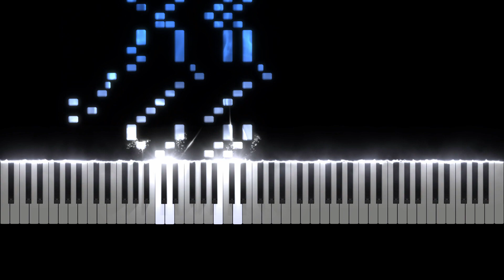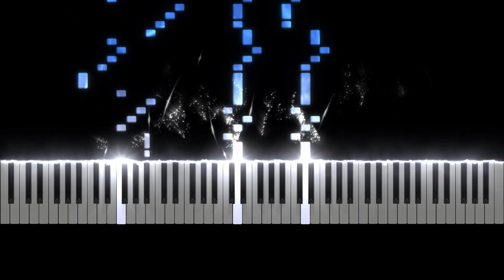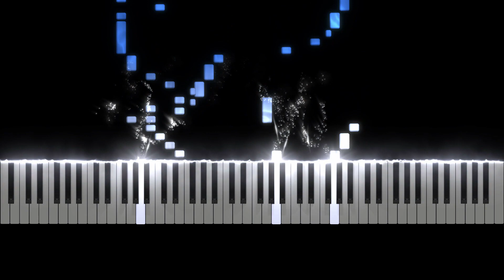NES - Lagrange Point - City of Birthday - Piano Tutorial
Learn how to play City of Birthday from Lagrange Point (NES) originally composed by Aki Hata and Dobashi Kenji.

This piano arrangement of City of Birthday was arranged by Learn to Play VGM